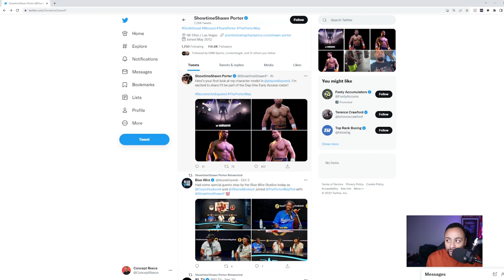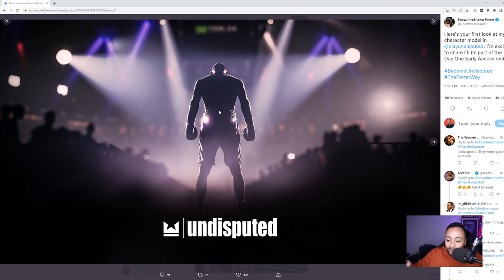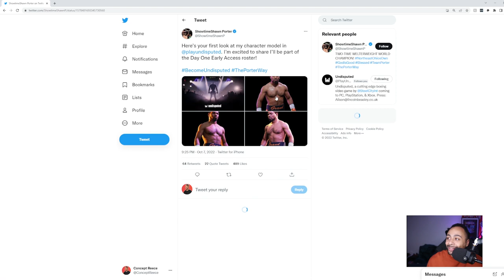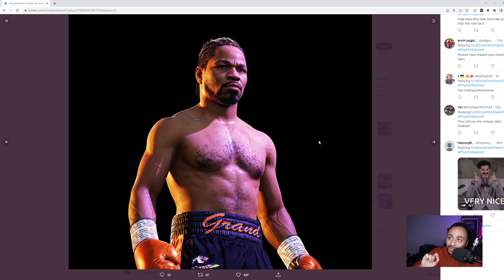UNDISPUTED (ESBC) - Shawn Porter NEW images are INSANE!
Shawn Porter images for Undisputed (formerly known as Esports Boxing Club) have been released and they look amazing. lets review together.

▶ ABOUT ME
ConceptReece is a gaming, tech news and boxing-focused channel that gives real reviews and honest opinions.

ConceptReece Social Media Links